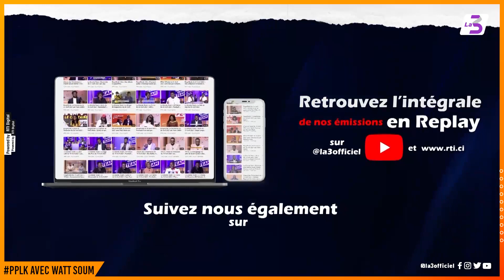Peopl'Emik | Watt Soum fond en larmes en évoquant les circonstances du décès de sa fille Grâce